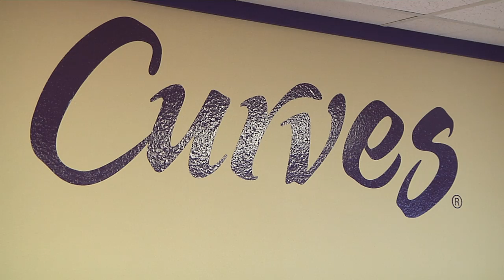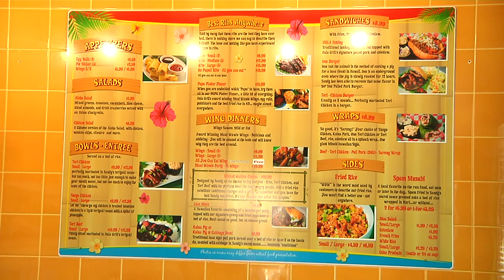Business Beat: Curves & The Hula Grill